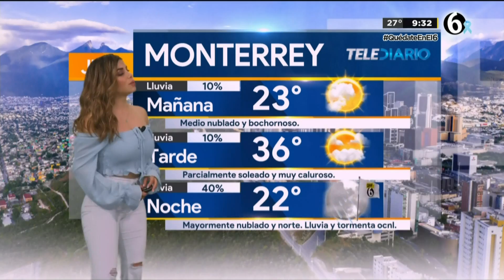Pamela sexy Longoria 09/04/2020